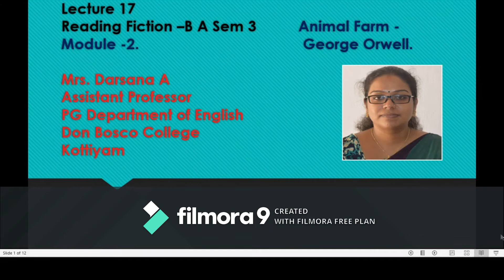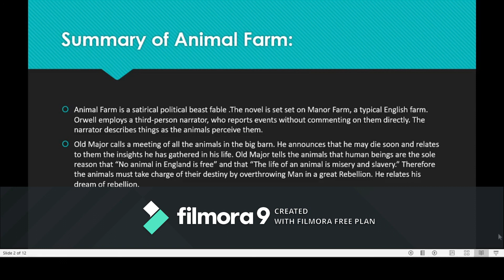READING FICTION B A ENGLISH SEM – 3 ANIMAL FARM- GEORGE ORWELL (LECTURE- 17)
This lecture contains the first session of the summary of the novel ‘Animal Farm’.